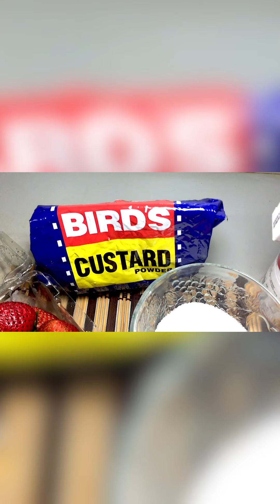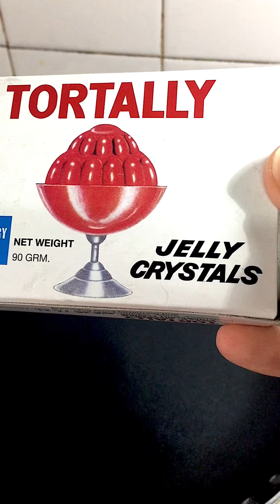The Trifle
Bella’s Strawberry Trifle 🍓🍓🍓